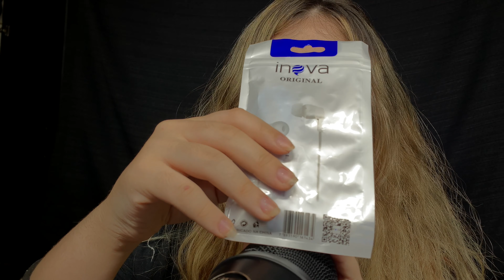ASMR OS MELHORES TRIGGERS PARA TE CAUSAR ARREPIOS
Oii genteee eu espero que vcs gostem do vídeo que preparei pra vcs, se puderem deixar seu like e compartilhar esse vídeo porque quando eu chegar a 100 mil inscritos eu vou fazer 1 MÊS INTEIRO de ASMR e não se esqueçam de ir no meu canal que não é de asmr ❤️

que gracinha, você leu a descrição, muito obrigada por estar aqui!!!